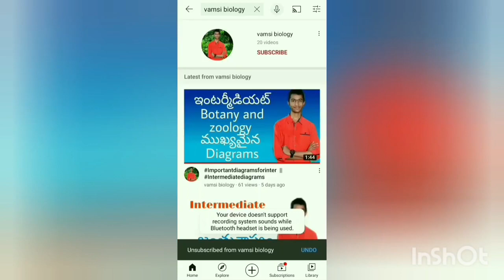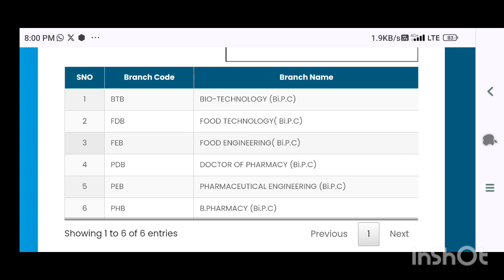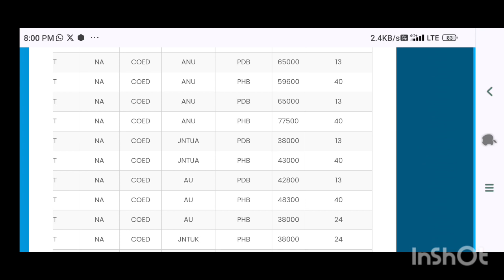ap eamcet 2023 bipc Counselling Good news 🥳 ap eamcet 2023 bipc Institute profile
✨Tags ✨

Ap eamcet 2023 bipc counselling dates
ap eamcet (eapcet) counselling dates 2023 latest update
ap eamcet 2023
ap eamcet 2023 bipc counselling dates new update
ap eamcet bipc counselling 2023 latest news
ap eamcet counselling dates 2023 latest update today